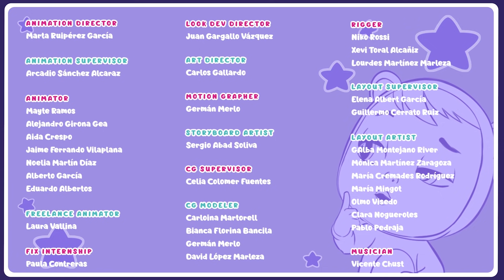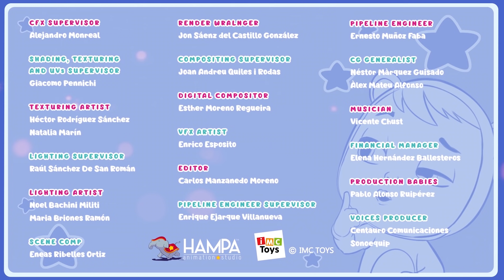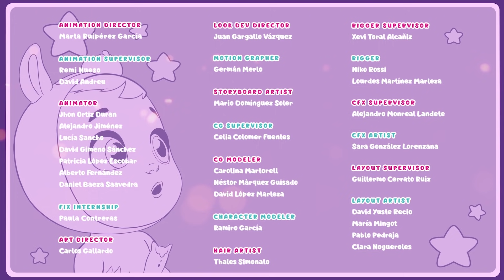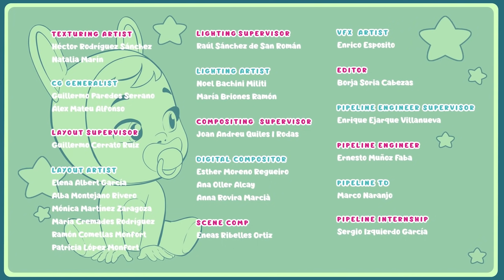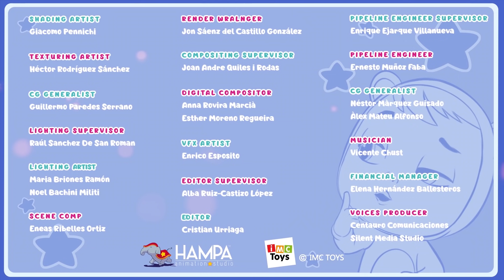NOWE PRZYGODY! 🥳 CRY BABIES 💧 MAGIC TEARS 💕 WSZYSTKIE Odcinki ✨ Bajki dla DZIECI po POLSKU